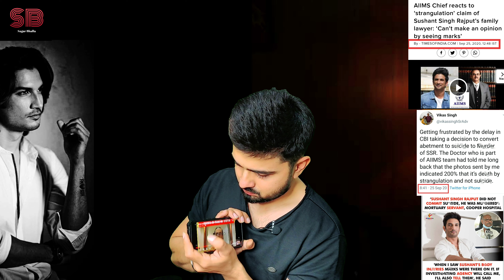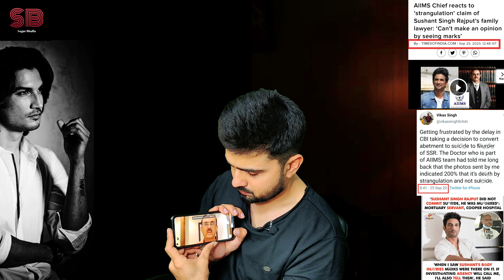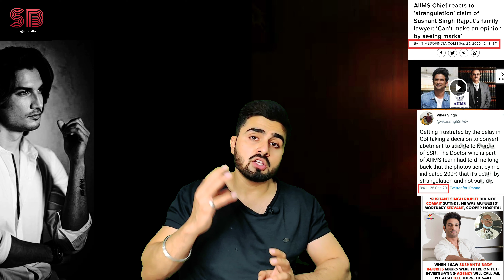10 March 2023 || Big Breaking || Sushant Singh Rajput || Afternoon || Latest News & Updates